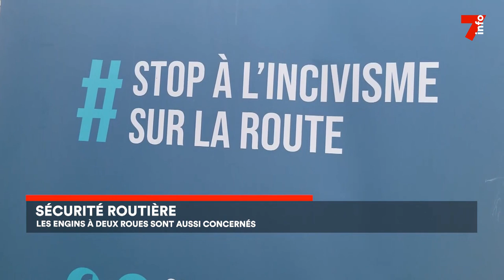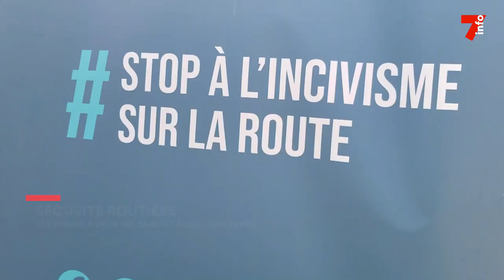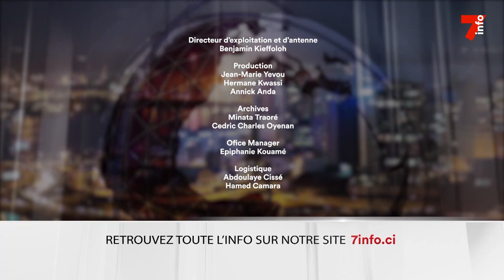Le 7 minutes du 5 juin 2023 (édition du 19h)